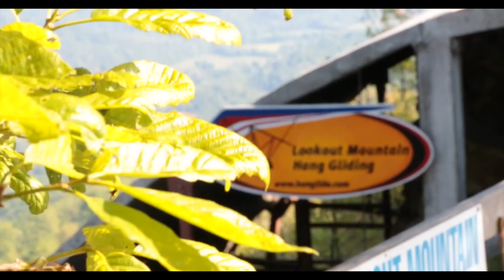Nikki Langford Tandem Hang Gliding at LMFP